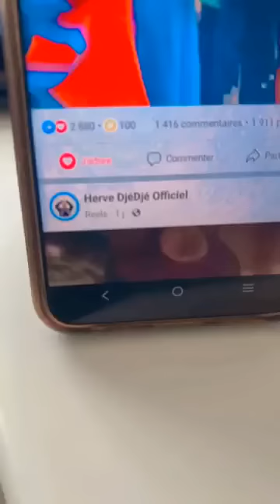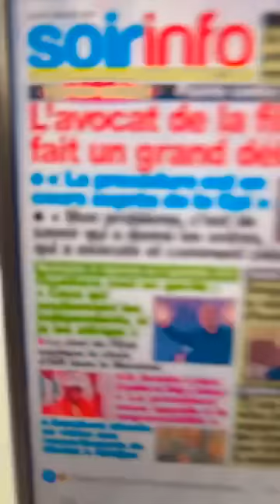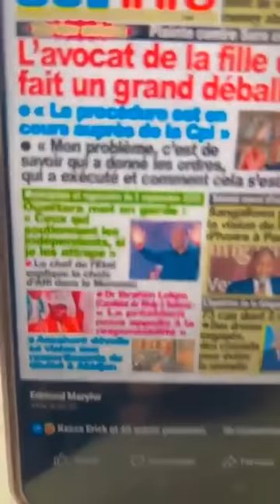Réclamation des criminels à la CPI lors de la crise post électorale par les pro Gbagbo